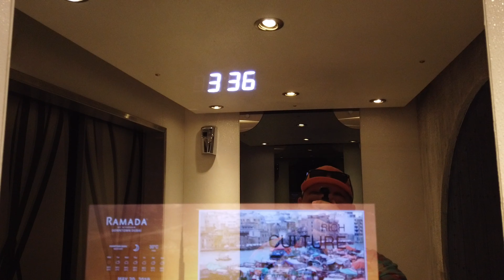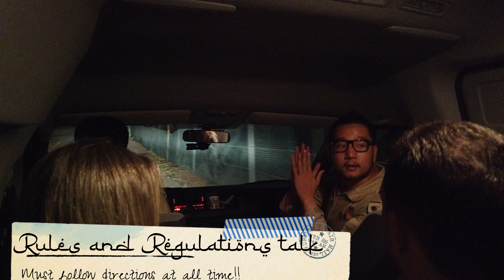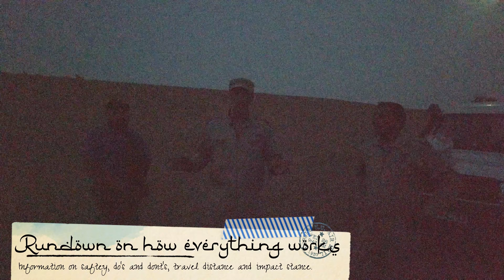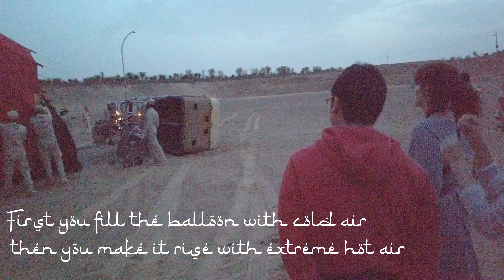Dubai Adventures: Hot Air Balloon 1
Welcome again to my adventures. we continue still in the most iconic of dessert, Dubai. Wake up at 2 am to catch a ride to one of the biggest hot air balloon rides in the world. It was such a great experience if you would ever like to try it make sure you contact platinum heritage for their safaris and balloon rides they are fairly easy to use, with transportation available for pick up and drop off just make sure to keep a few hours spare for these adventures.